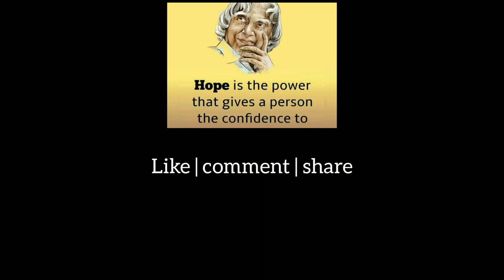A.P.J. ABDUL KALAM ART With DOTS ONLY Challenge 🤨 (NOT EASY) // AJ AJAYVERMA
Hey guys this is one of my most detailed art and the whole sketch is made up of pen and pencil dots only which is not a easy task.

Musician: @iksonofficial